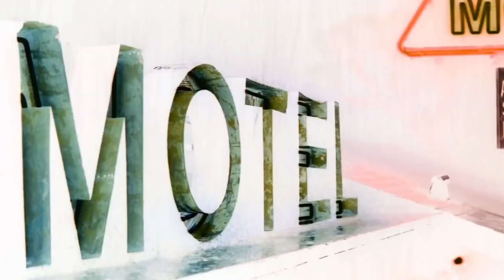Here's What Happened To Rebecca De Mornay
Rebecca De Mornay got her big acting breakthrough opposite Tom Cruise in the hit teen sex comedy Risky Business. It made De Mornay into an instant Hollywood star and it led to more starring roles in movies like Runaway Train, Backdraft, and The Hand That Rocks the Cradle.

De Mornay’s dating life was also the subject of tabloid fodder in the '80s, when she began an affair with her Risky Business co-star, Tom Cruise, and later when she started dating singer Leonard Cohen in the '90s.

But ever since her heyday those decades, De Mornay has gradually disappeared from the spotlight. Here’s what happened to Rebecca De Mornay.

The risky business of an "it girl" | 0:00
On a runaway train | 1:22
Taking off with Starship | 2:13
Beauty to the beast | 2:41
Hitting a backdraft, rocking the cradle | 3:29
Reaching outer limits | 4:17
Checked in to the Overlook | 5:22
Time in the E.R. | 6:15
A new identity | 7:12
Crashing weddings | 8:01
Mom to many | 8:46
She Ball and beyond | 9:41